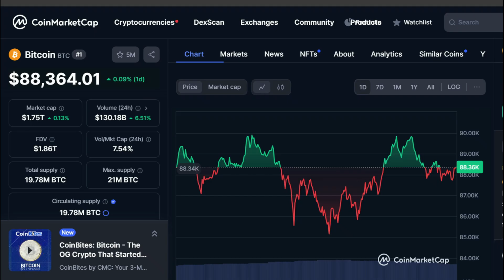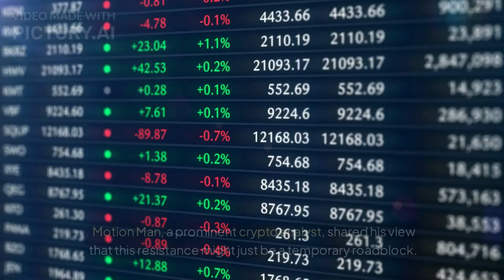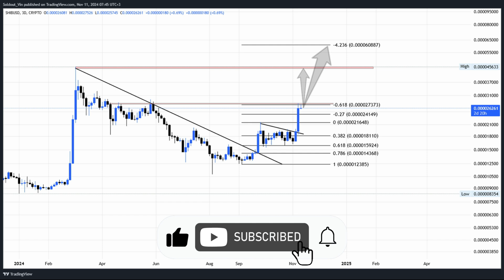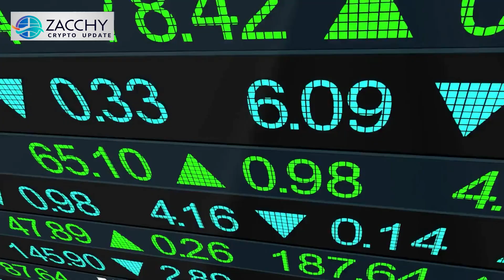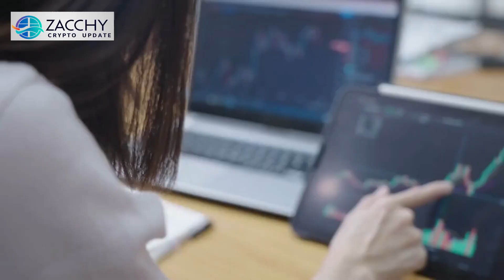Shiba Inu Price Prediction | New All Time High Coming | GET READY SHIBA HOLDERS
Shiba Inu price surges 64% in a week, its biggest gain since Feb 2024. Strong metrics shows breakout is near and target is its previous ATH.